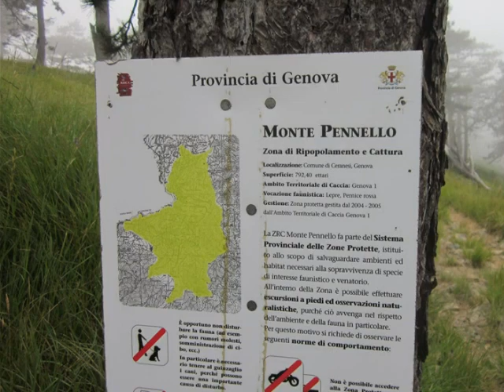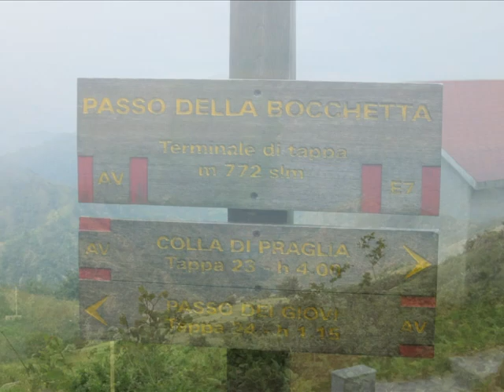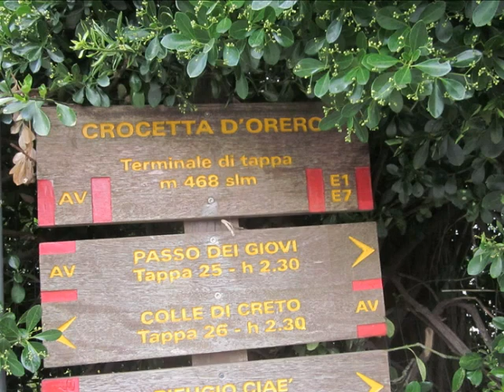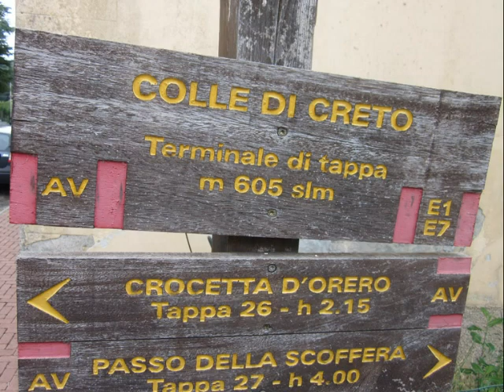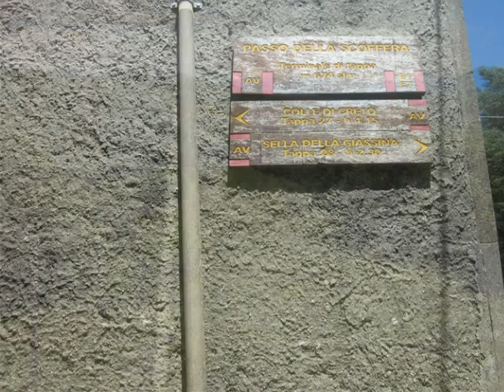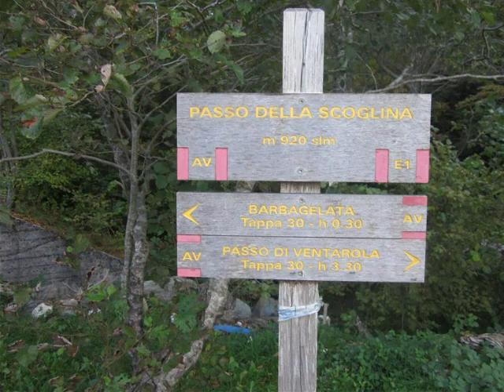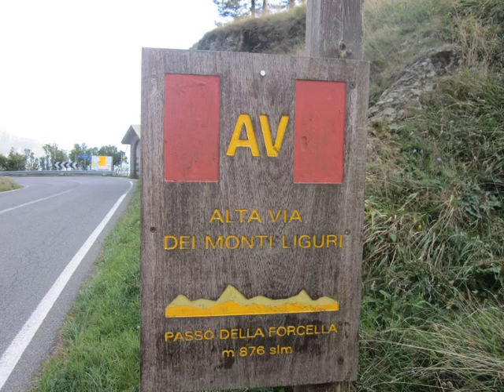alta via monti liguri passo turchino passo della forcella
alta via monti liguri

passo del turchino al passo della forcella

92 km circa tra nebbia e sole .ma splendidi boschi , valli e paesi